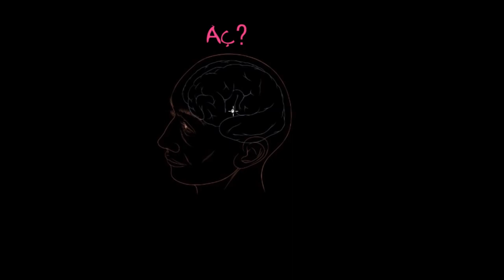Açlığın Hormonal Kontrolü (Fen Bilimleri) (Biyoloji)